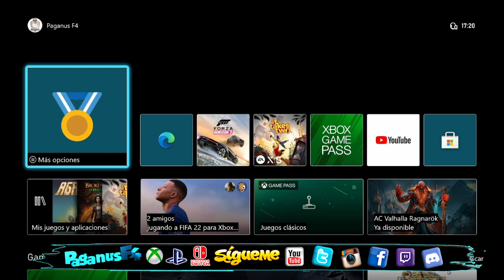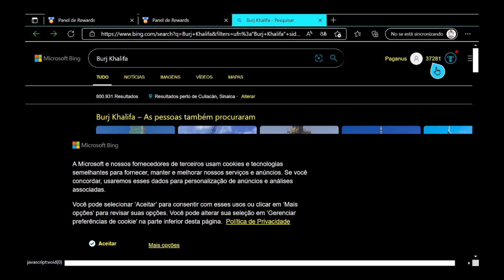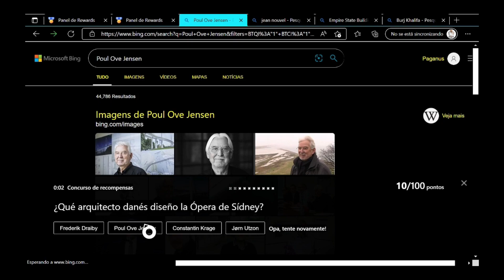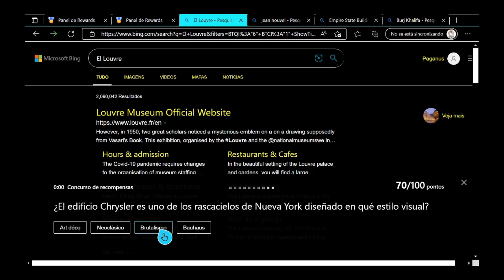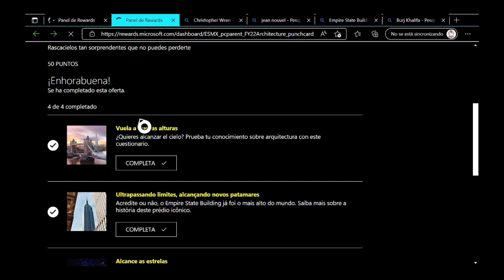🤑 Gana 150 Puntos De Microsoft Rewards 🥇 En La Cima Del Mundo 🎁 Tarjeta Perforada 🔥 Xbox One 💚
Con esta TarjetaPerdorada de EnLaCimaDelMundo de manera fácil y rápida Gana150Puntos de MicrosoftRewards, toda la información en el video.